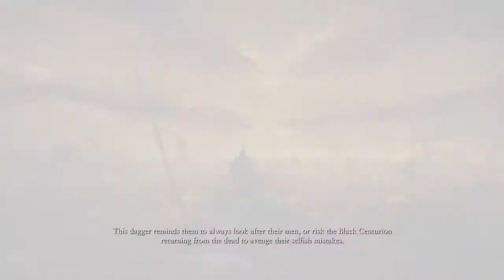Let's Play - Ryse: Son of Rome w/ PlayTGameProductions Ep. 2 "Called it!"